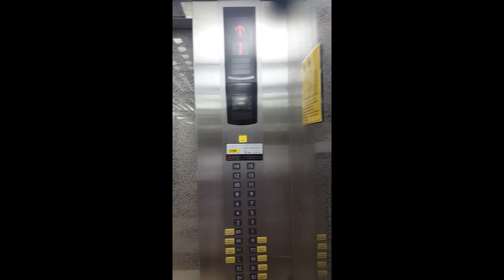M Millennium Hotel Makkah Shuttle Service 5 Star